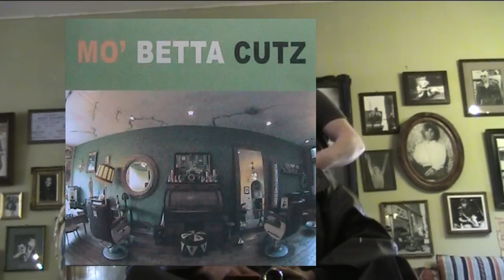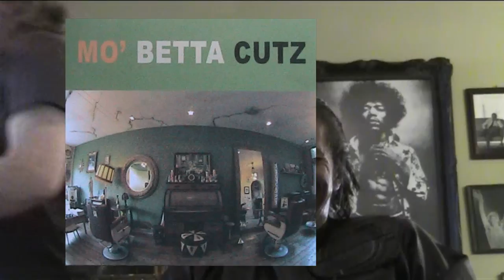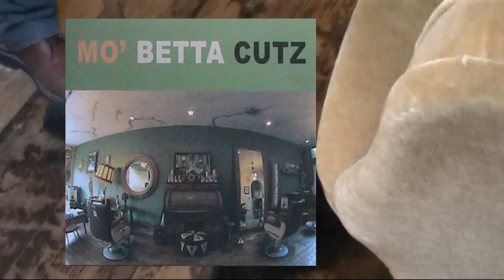Getting a haircut funky style (Mo' betta cutz)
Muziekhelden aan de muur, lekkere koffie & funky music zijn de prettige bijkomstigheden die het de moeite waard maken om eens in Schiedam naar topkapper Danny te gaan !
afspraak maken ? (dames en heren )
Mo betta  cutz (Danny)
Rubenslaan 4b
3116 Schiedam